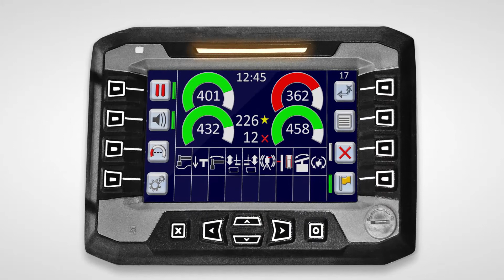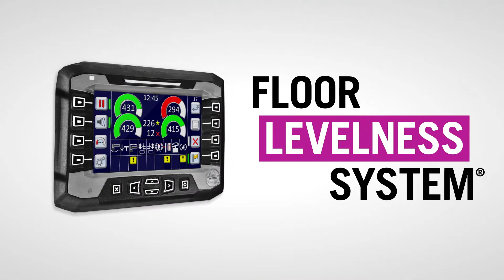Somero Floor Levelness System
The first technology of its kind, the FLS monitors your Laser Screed® machine and operator performance, then reports alert percentages of issues. What does this mean? You can now receive instant feedback on the job if screed performance is decreasing.